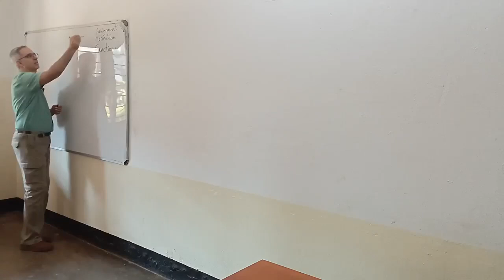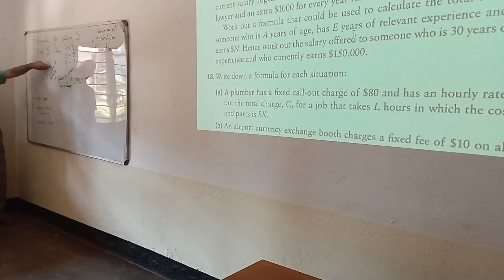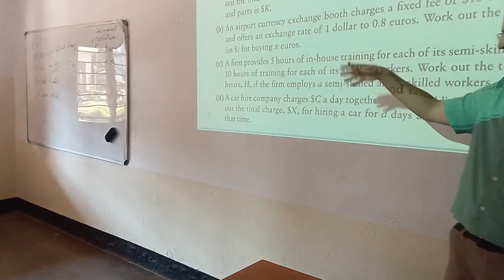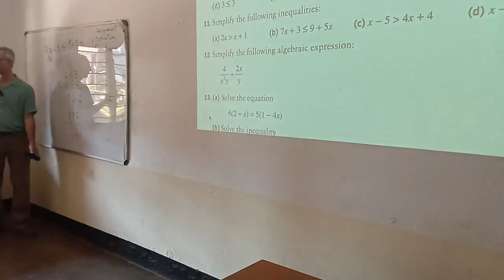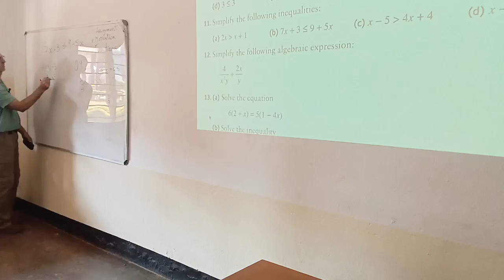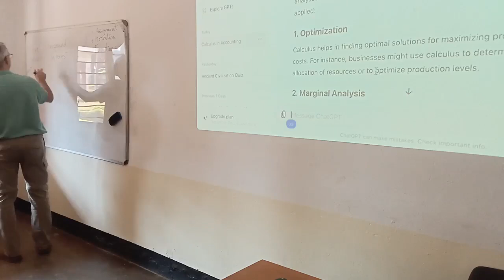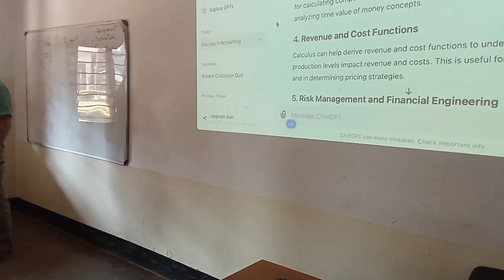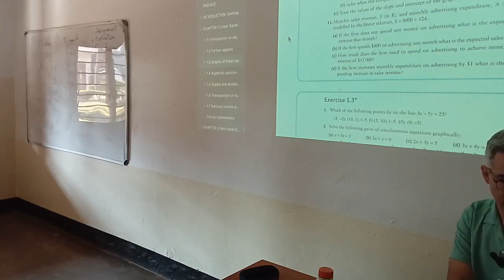Introduction to Calculus 24th July 2024 class